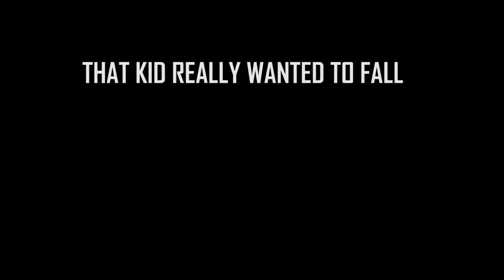TRAINING WITH THE 11 x WORLD CHAMPION NATHAN CORBETT!!!!!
Had an Opportunity to train with the 11 time world Champion!!! Learnt a lot and trained hard :)

Just a 22 year old KID :P trying to become the best fighter in the world and travelling to Bali to train with the Top Training Centre in the world and making Vlogs because i love to make people smile and share the training videos :) Subscribe for more